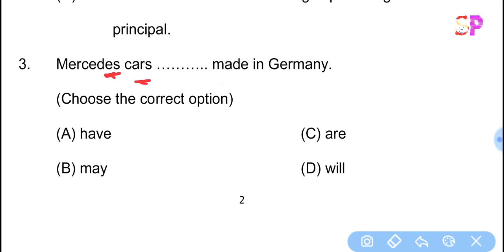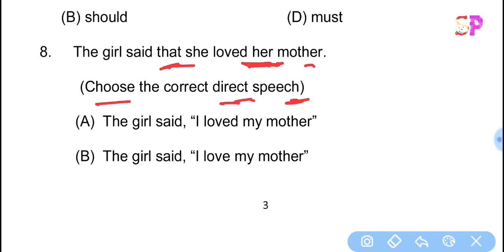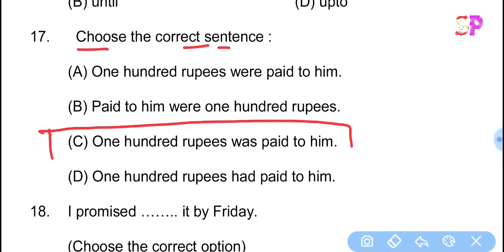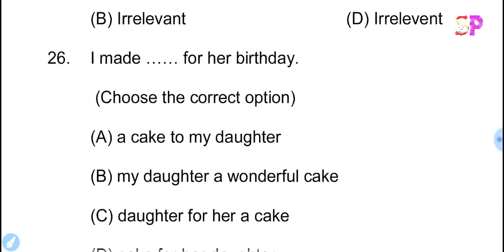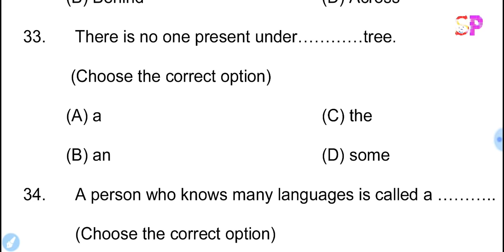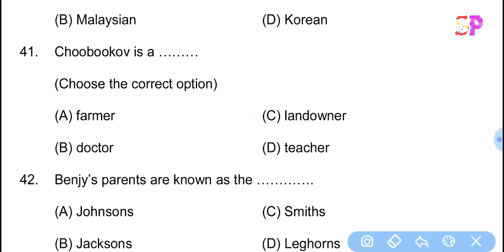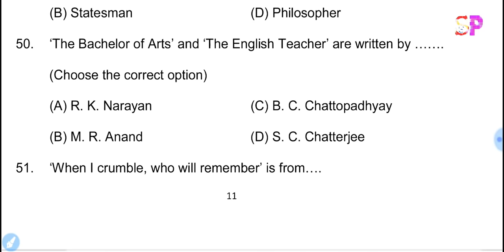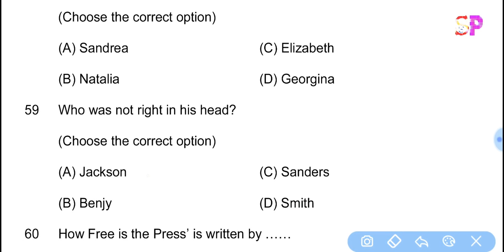BSEB 12th English 100 Marks फाइनल परीक्षा VVI प्रशन, ENGLISH Important Guess Question 2020👍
BSEB 12th अंग्रेजी 100 मार्क्स फाइनल परीक्षा VVI प्रशन, English 100 Marks Important Guess Question 2020👍
Bihar 12th Exam 2020 English VVI Model Set Objective Question, इंटर परीक्षा में आने वाले VVI प्रशन👍

12th english 100  Marks objective Model Set 3, 12th बोर्ड परीक्षा VVI Imortant Question, Inter Board Exam 2020,

bihar board inter exam 2020 50 marks english vvi objective question,

inter board 2020 100 marks English ऑब्जेक्टिव प्रशन, 12th board exam 2020 100 marks english  vvi objective important question, bihar board 12th inter exam 100 marks english vvi important objectives question,